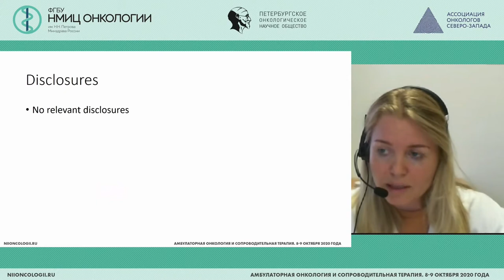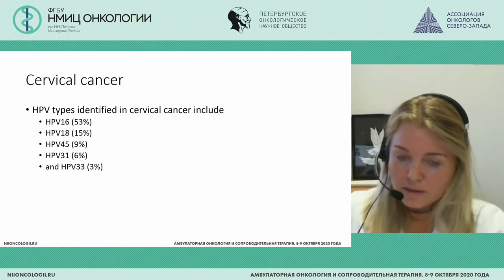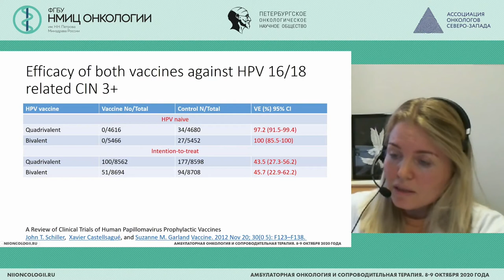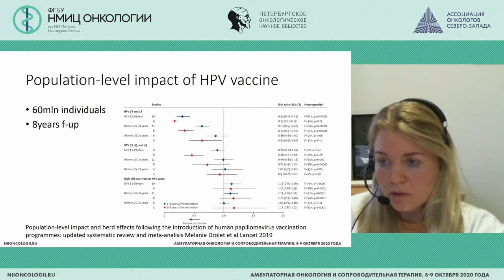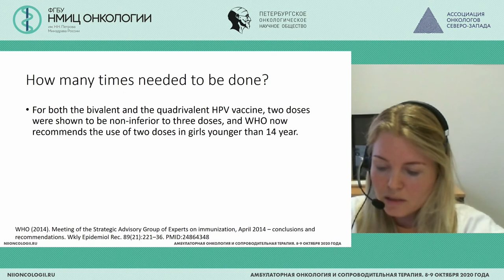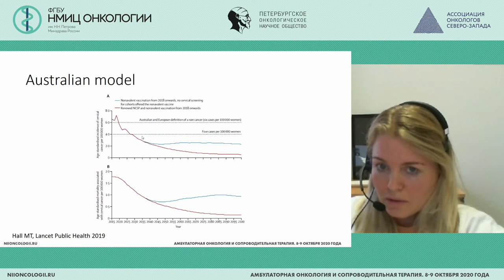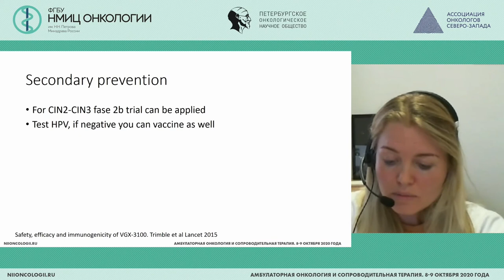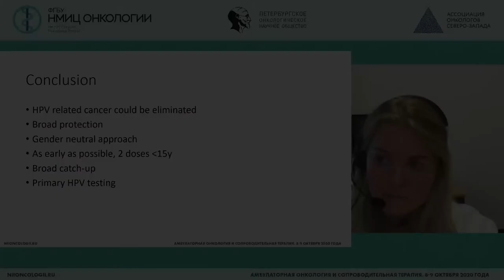Нужно ли вакцинировать всех от ВПЧ? (Maria Del Grande)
Maria Del Grande - старший врач отделения онкогинекологии - врач-онколог Институт онкологии Южной Швейцарии (IOSI), Швейцария